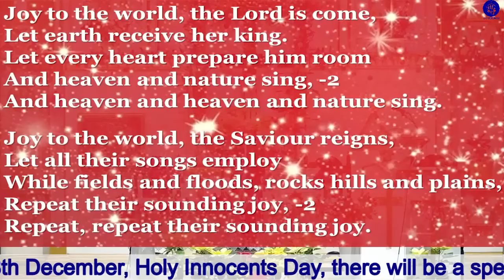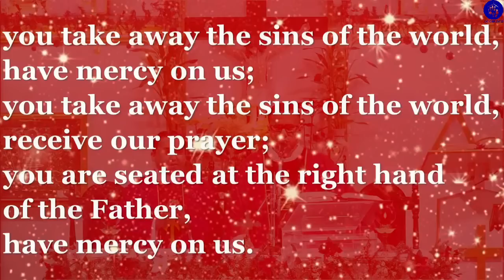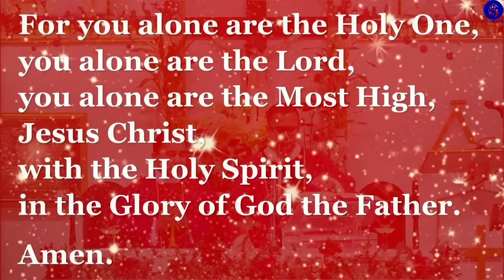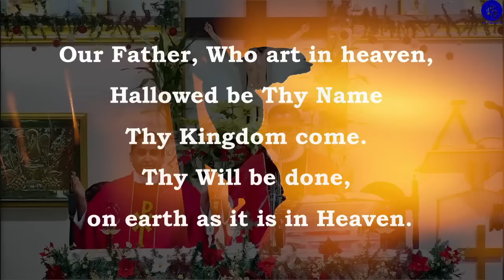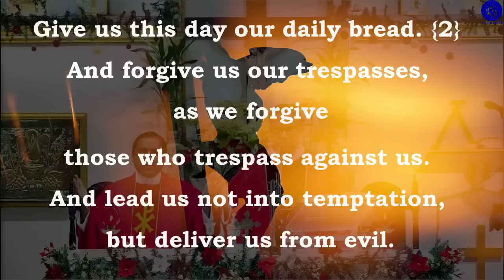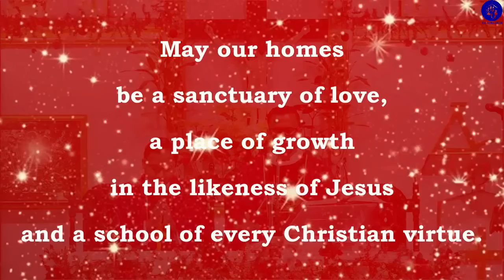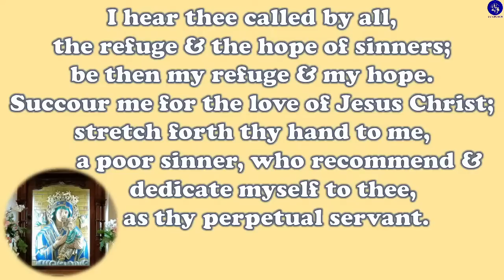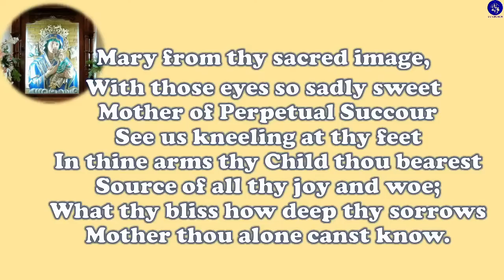The Holy Eucharist - 28th Dec '22 | 7:15 am | THE HOLY INNOCENTS, Memorial– Feast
Mass Timing: I. C Church

Weekdays- [Monday - Friday]
(English) 6:30am; *7:15am; 5:30pm; 7:00pm
Saturday 6:30am; *7:15am;  Marathi - 5:30pm ; English at 6.30 & 7.30 pm
*Online Mass

Masses on Sundays-
(Konkani) 7:00am
(English) *8:00am; 9:00am; 10:00am; 5:30pm; 6:30pm
*Online Mass

Sun-Centre-
(Brothers’ Chapel)- Children Mass 8:00am followed by Sunday School (9:00am- 10:00am)
(St. Thomas Church)- (Saturday) 6:00 p.m.
(Eden Villa)- (Sunday) 6:00 pm - (will be informed)

Confession-
(Monday - Saturday) 10:00am to 11:00am
Saturday 4:30pm to 5:15pm

Baptism- Every Saturday- After 5:30pm Mass
Holy Half Hour - All 1st Fridays only - 6:30pm to 7:00pm

Blessed Sacrament Chapel timings:
6:00 am to 1:00pm & 4:00 pm to 9:00pm

N.B-
# (*)- Streamed online via our Parish YouTube Channel.

Novenas (After Mass)
Wednesday - Our Lady of Perpetual Succour
Thursday - St. Jude
Saturday - Our Lady of Immaculate Conception